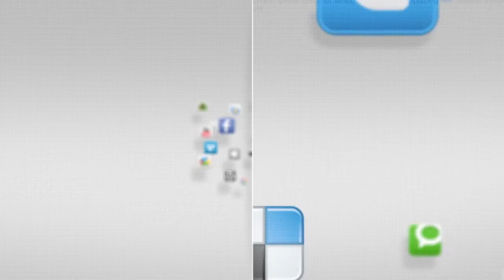IN FOCUS - Back to School Roller Skating Party - 18 September 2014